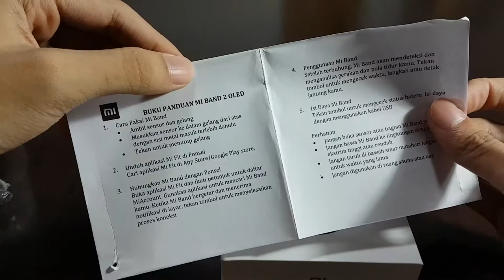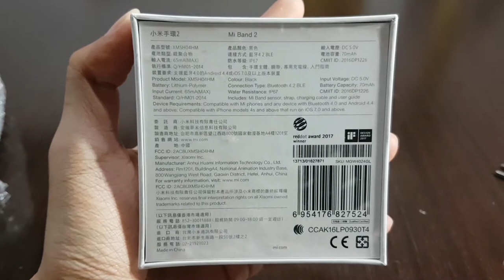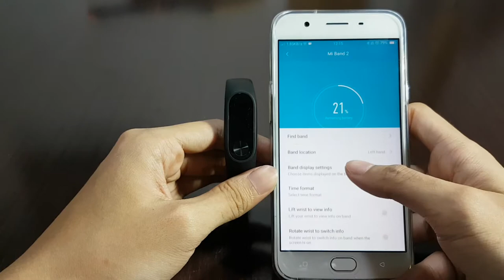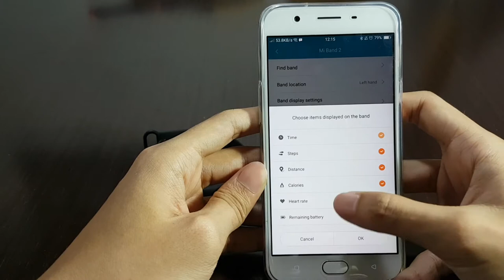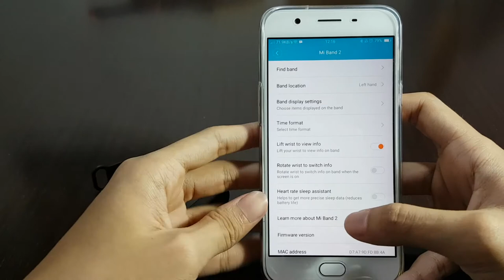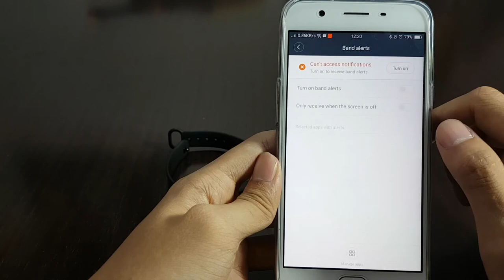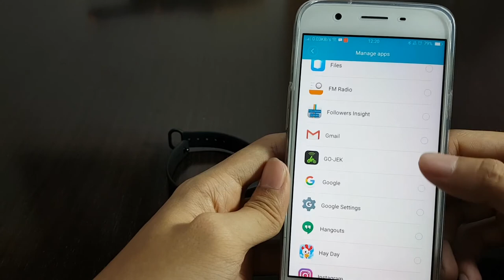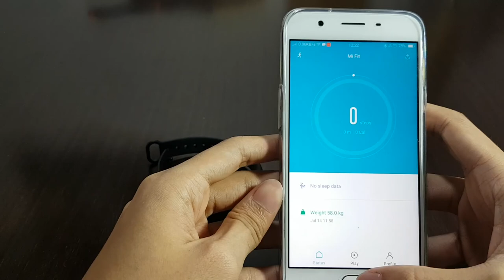Xiaomi Mi Band 2 Unboxing and First Review - How to Use it? || Carrot Everything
This is our first video on YouTube and we hope to improve the quality and quantity of our video in the future, hope you enjoy it.